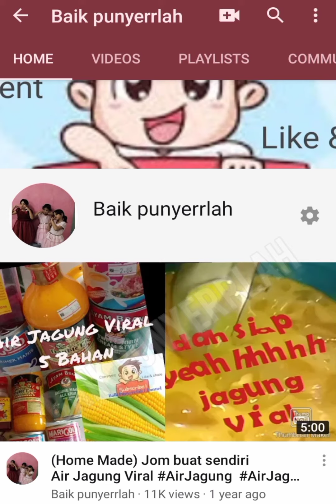Berapa Gaji Youtuber Pemula l Gaji Youtube | Gaji Pertama 2021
Berapa Gaji Youtuber Pemula l Gaji Youtube Pemula | Gaji Pertama 2021 | Gaji Pertama Youtuber 2021

Alhamdulillah Syukur
Akhirnya cukup 100 Usd dpt bayaran pertama dari Youtube

terima kasih semua yg banyak menyokong kami
first payment youtube,
gaji youtuber
berapa gaji youtuber
gaji youtuber pemula
gajian youtuber
adsense payment
100usd
4000 jam tayang
gaji youtuber malaysia
gaji youtube